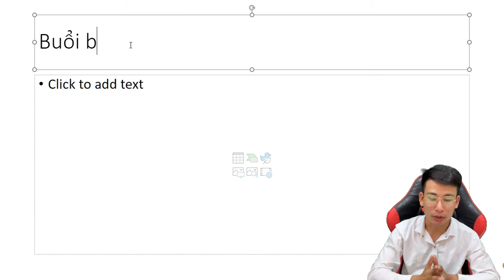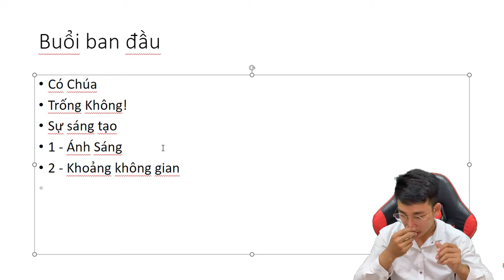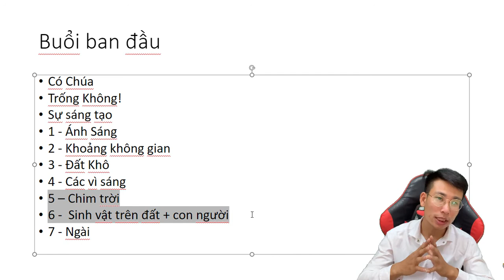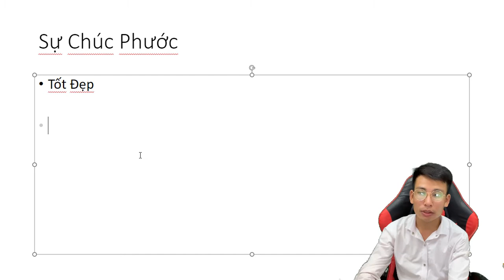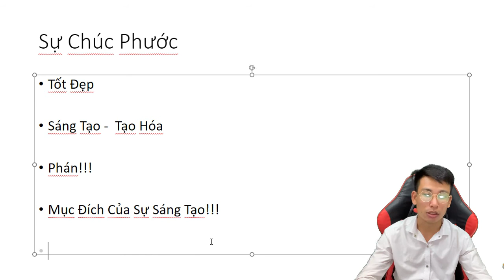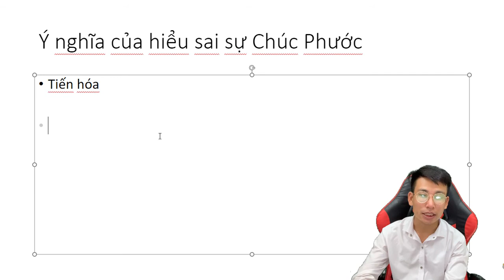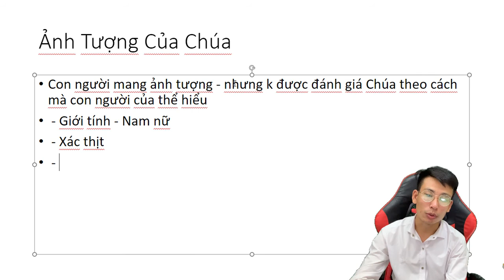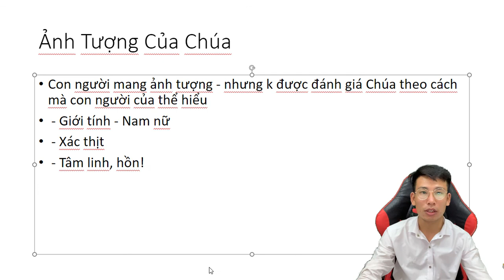Sáng Thế Ký 01 Khảo Cứu Ý Nghĩa | Ghi Nhớ Kinh Thánh | Mark Pi | Chia Sẻ Tin Lành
ghi nho kinh thanh sang the ki 01.mp4

00:15 Nội Dung Chính Cần Ghi Nhớ Sáng Thế Chương 01
07:10 Chúa Chúc Phước Các Điều Ngài Tạo Dựng
12:58 Việc Hiểu Sai Và Đánh Mất Sự Chúc Phước
15:55 Ảnh Tượng Của Chúa, Lẽ Thật Về Đức Chúa Trời

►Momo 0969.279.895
or
►Chủ Tài Khoản: Lê Văn Lộc
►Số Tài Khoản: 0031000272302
►Swift Code: BFTV VNVX